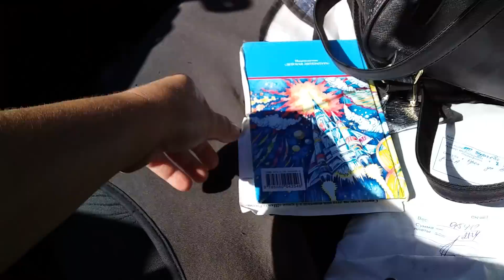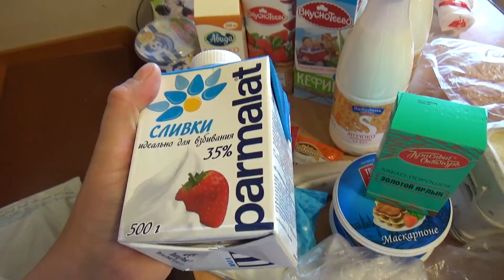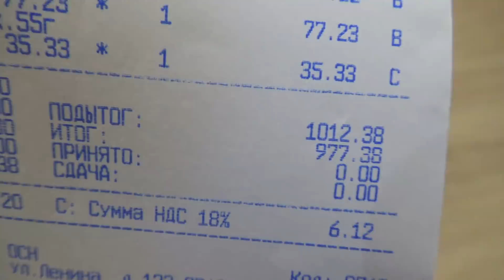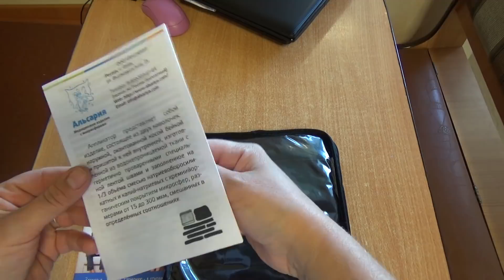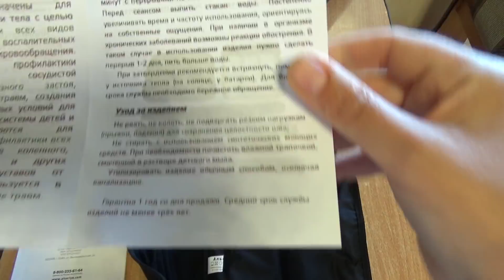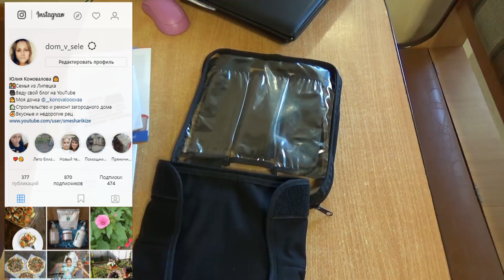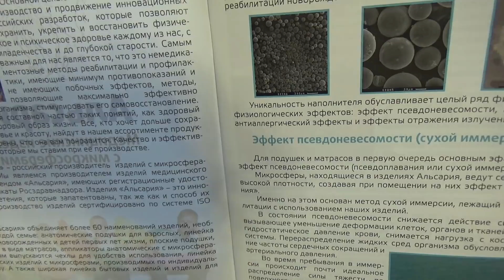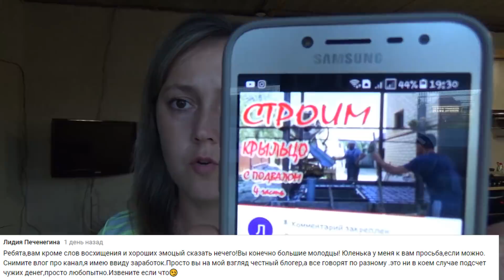VLOG/ПОКУПКИ В ПЯТЕРОЧКЕ/МОЙ ЗАРАБОТОК НА YOUTUBE-ВСЕ ЧЕСТНО/КОТЛЕТЫ С КАБАЧКОМ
Хотите просто сидеть дома и зарабатывать небольшие деньги за сканирование обычных чеков из магазина?Тогда скорее переходите по ссылке и регистрируйтесь в приложении SmartScan Номер ДХ №713776
Регистрация в Faberlic НАСТАВНИК Коновалова Ю.А.
Где можно еще меня найти?↨↨↨
Видео не спонсировано!